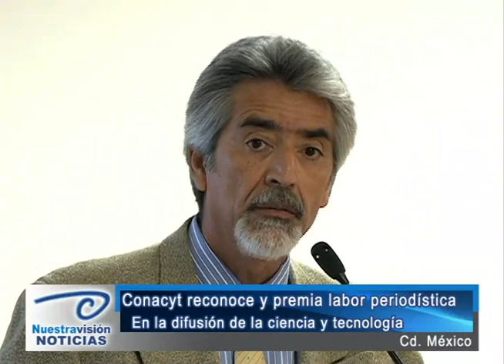Conacyt reconoce y premia labor periodística. En la difusión de la ciencia y tecnología